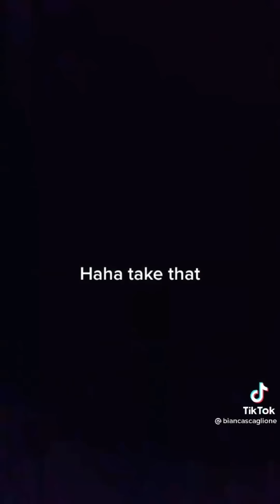12 Minutes of Ballet TikToks